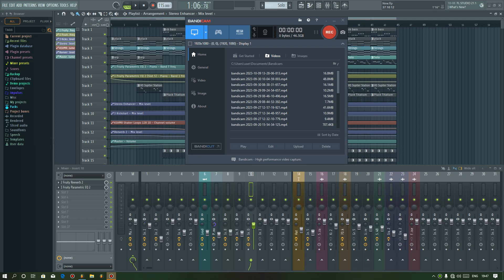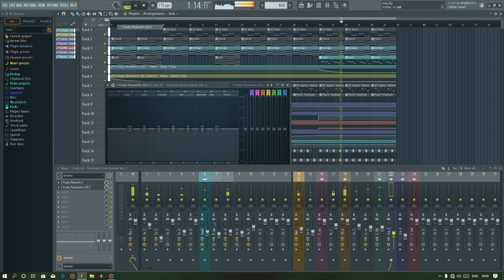Maxfill Marak (62) M Beat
(1)WhatsApp no...74296 57841
Saoba music track tarina nangode man'gen.
Record mixing complete mangen.